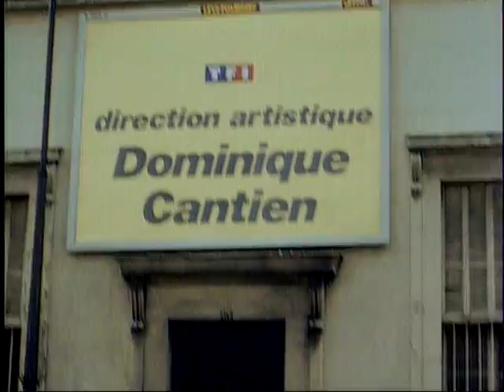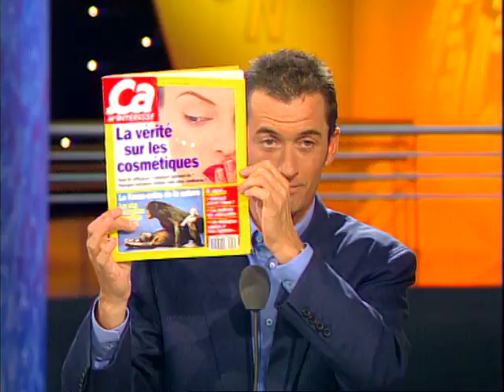Jean-Michel Ribes est dans Coucou c'est nous - Emission complète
Au programme de cette nouvelle émission, une session voyance avec Bruno, puis une experte viendra nous parler de la sexualité des animaux.Un autre expert viendra nous parler des espèces de poissons les plus étonnantes et enfin, un saxophoniste de renom viendra donner un cours de saxophone en plateau.

Emission diffusée le 10 janvier 1994.